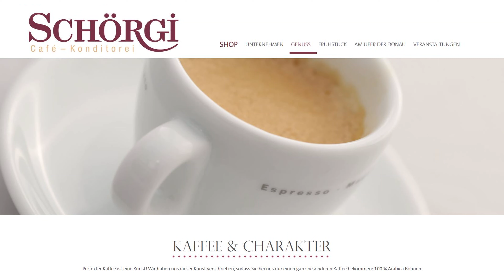SCHÖRGI | Kanaltrailer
SCHÖRGI ❤  GENUSS DER AUF DER ZUNGE ZERGEHT ❤